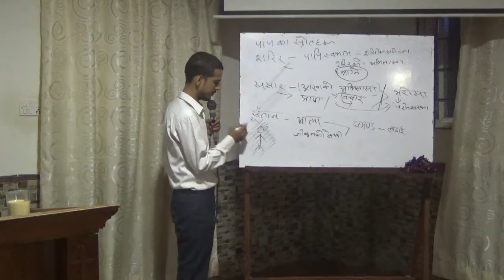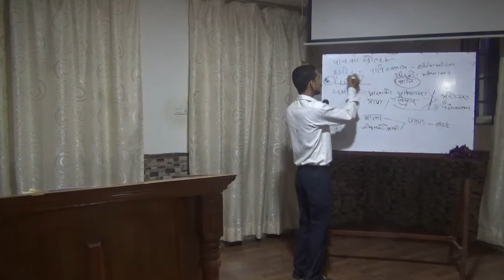SOD 2 class 12